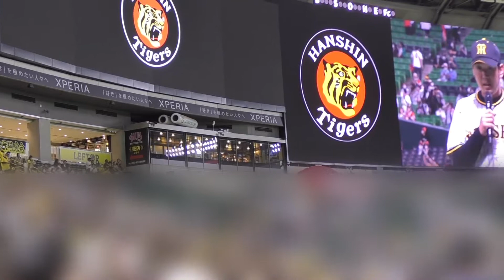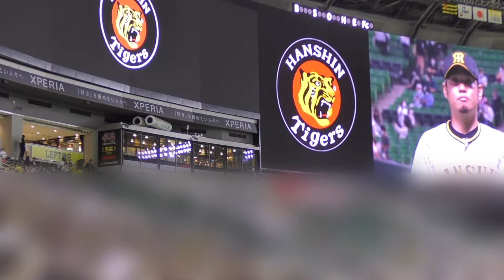西勇輝投手ヒーローインタビュー！ちょいちょい感謝の言葉が漏れ出してしまう阪神ファンの皆さん！